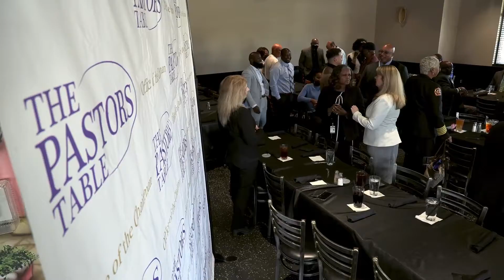2022 Pastor's Table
Once a year, the clergy of Rockdale County are gathered together to fellowship with one another and receive information from the County at the Pastor's Table. Watch a recap of the 2022 Pastors Table here.